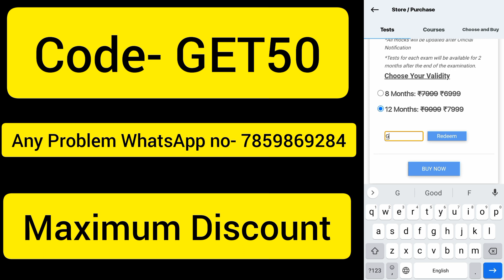oliveboard coupon code 2022 | oliveboard mock test coupon code | oliveboard test series coupon code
how to buy oliveboard test series | oliveboard coupon code 2022 | how to buy oliveboard mock test
oliveboard coupon code 2022 | oliveboard discount code | oliveboard referral code 🔥
how to buy oliveboard test series
oliveboard test series discount code
oliveboard mock test discount code
oliveboard test series review
oliveboard mock test price
how to get oliveboard test series for free
how to buy oliveboard mock test
oliveboard coupon code for discount
oliveboard mock test analysis
oliveboard review